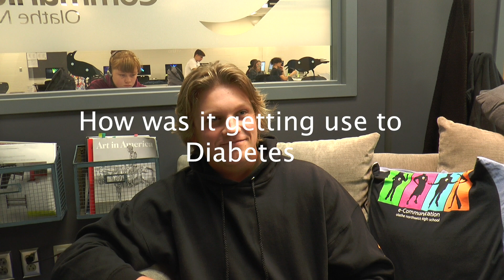First rough Draft of interview with drew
thank you for your view u live you.